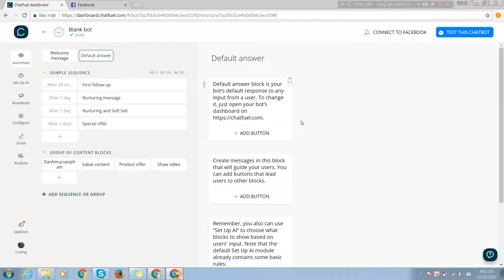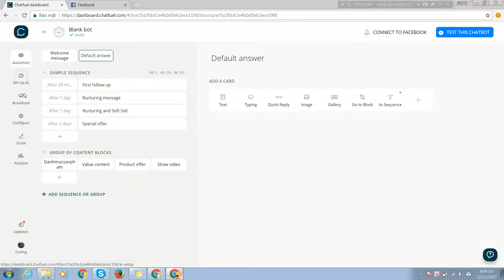Chương 2-06 Thiết lập câu trả lời mặc định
Thiết lập câu trả lời mặc định